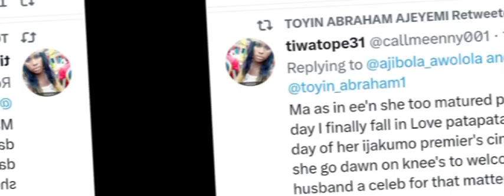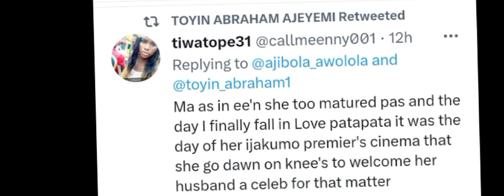SEE What A FEMALE Fan SAW YORUBA Movie actress, Toyin Abraham Do To Her HUSBAND That Was AMAZING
Watch Latest Yoruba Movies update Latest Yoruba Movies Yoruba Movies Yoruba Actor Toyin Abraham Kolawole Ajeyemi Celebrity News Toyin Abraham Ajeyemi Films Couples Goals Kolawole Ajeyemi Tv TOYIN ABRAHAM New movies 2022  Nigerian Movies Naija Movies Nollywood Movies of Odunlade Adekola Lateef Adedimeji Mo bimpe Oyebade Wumi Toriola Kolawole Ajeyemi Adeniyi Johson Ibrahim Chata Femi Adebayo Biola Adebayo Lalude Sanyeri Ibrahim Yekini itele Afeez Owo Mide Funmi Martins Rotimi Salami Mr Latin Jumoke Odetola Kemi Korede Laide Bakare Bolanle Ninalowo Sisi Qaudri Funmi Awelewa Morili Ronke Odusanya Pasuma Saheed Osupa Kiki Bakare Jamiu Azeez Kolawole Ajeyemi Tv Toyin Abraham Tv Kolawole Ajeyemi movies Yoruba Movies Yoruba Actor Toyin Abraham Kolawole Ajeyemi Celebrity News Toyin Abraham Ajeyemi Films Couples Goals Kolawole Ajeyemi Tv Toyin Abraham Tv  Lizzy Anjorin movie Lizzy Anjorin Iyabo Ojo